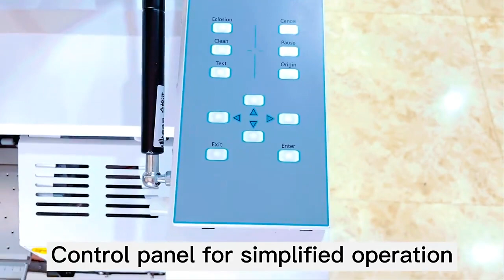Manufacturer best sell A3+ T shirt DTF printer and powder oven suitable for small business